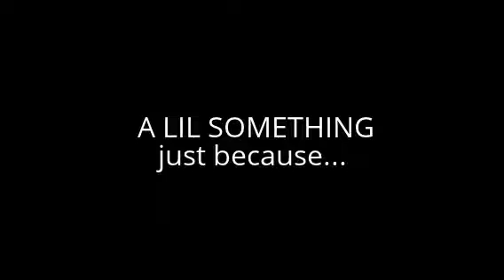A LIL SOMETHING...just because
just a lil something...i had to get away from work so took time to collect my thoughts by putting this together...JUST BECAUSE